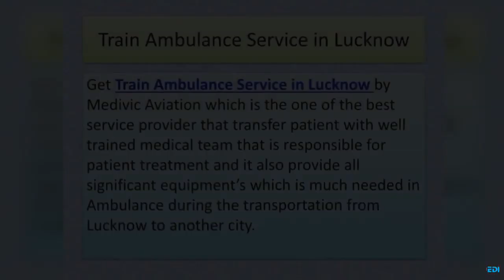Train Ambulance Service in Lucknow | Train Ambulance Service in Jamshedpur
Medivic Aviation provides Train Ambulance Service in Lucknow or which is one of the best service providers which provides the well trained medical team, ICU facility, all latest Hi-tech types of equipment and customer support service during the transportation from Lucknow to another city.